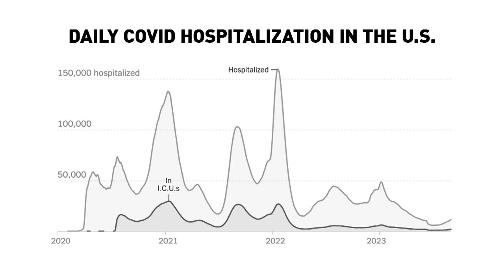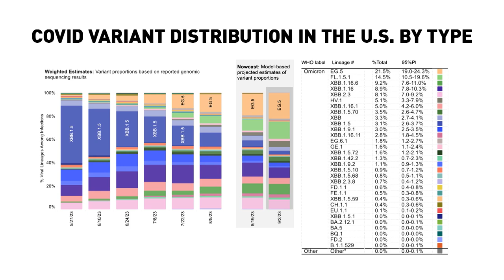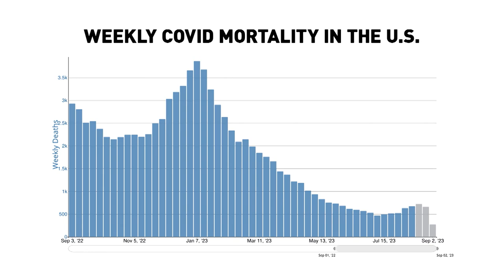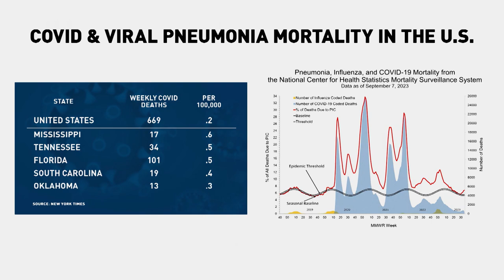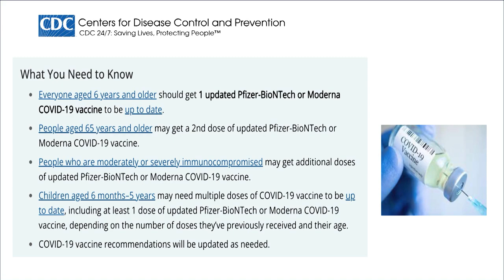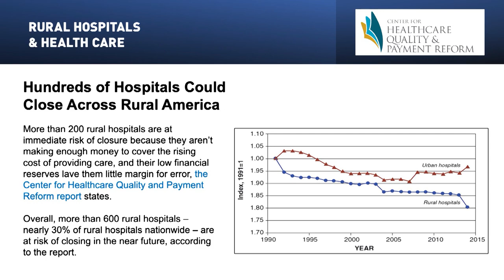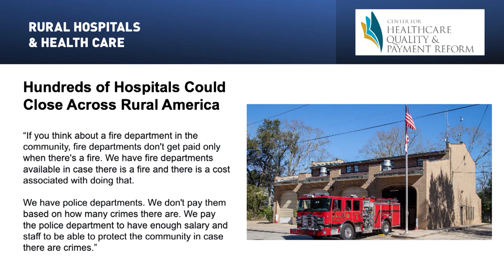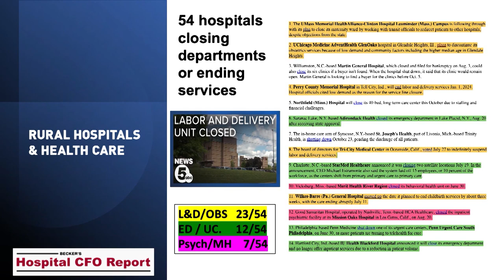Rural Health Matters RFD broadcast on September 18, 2023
UNMC Chancellor Jeffrey P. Gold's guest on Rural Health Matters on RFD-TV is Nicole Carritt, who is assistant vice chancellor for health workforce education relations for UNMC.